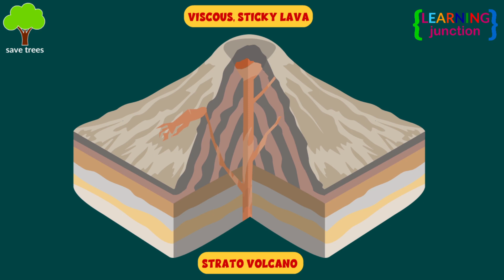What If We Dumped Our Trash into Volcanoes? | Learning Junction | Video for Kids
On a worldwide scale, humans produce about 2.6 trillion pounds of trash per year.

Can you dump all the trash into volcanoes? Why don't we throw trash in volcanoes instead of using landfills? Are Volcanoes The Answer To Global Waste Management?

What If We Dumped Our Trash into Volcanoes?|Learning Junction|Volcanoes,waste management|how volcanoes are formed|scientific answers to hypothetical questions|what if we filled volcanoes with trash|active volcanoes|why can't we burn trash|crazy questions in science|global warming|stratovolcanoes|sustainable development|why don't we throw trash in volcanoes?|waste disposal|best way to destroy trash|dump trash into volcanoes|why don't we throw trash in volcanoes|waste station|trash volcano|garbage waste